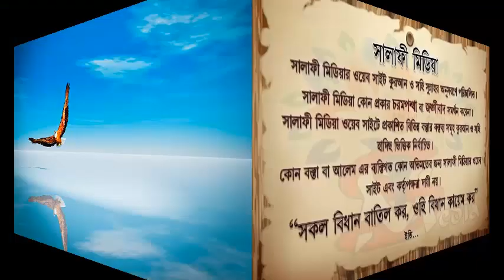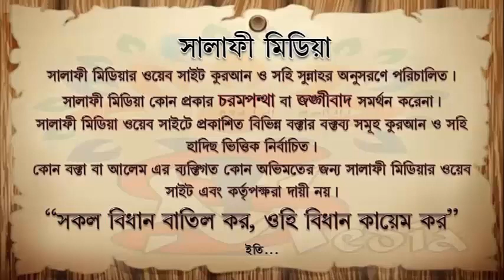আজানের আগে ওয়াক্ত শুরু হলে ছালাত আদায় করা যায় কি ᴴᴰ┇ শাইখ আক্তারুল আমান মাদানী